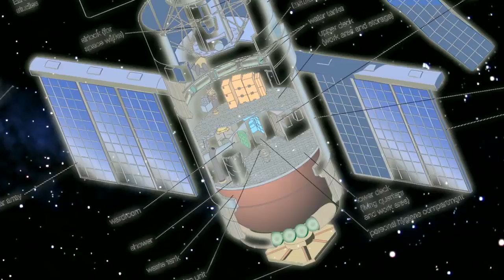40th Anniversary of Skylab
During a special presentation at NASA Headquarters, the agency  commemorated the 40th anniversary of Skylab, America's first space station. The program featured Skylab astronauts, a current astronaut and agency managers planning future space missions.

NASA launched Skylab on May 14, 1973. It was the nation's first foray into significant scientific research in microgravity. The three Skylab crews proved humans could live and work effectively for long durations in space. The knowledge gathered during Skylab helped inform development and construction of the International Space Station, just as the research and technology demonstrations being conducted aboard the ISS will help shape a new set of missions that will take Americans farther into the solar system.